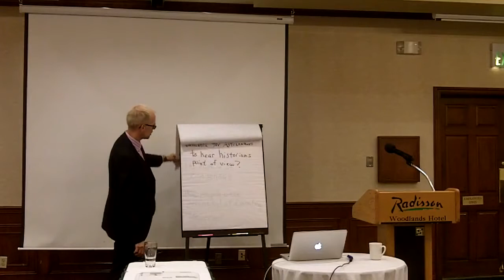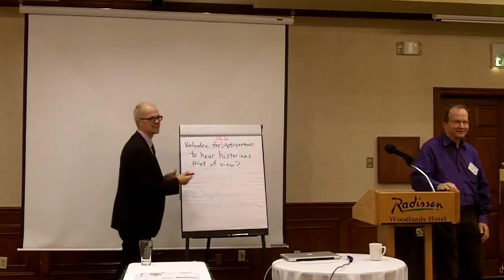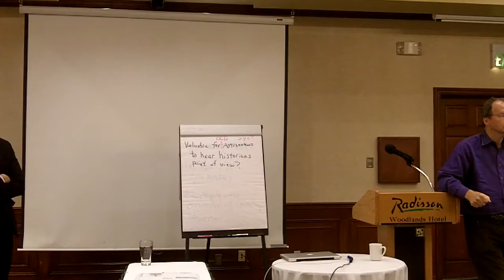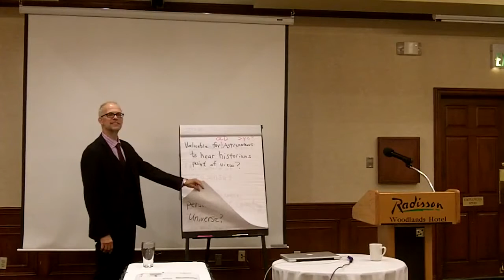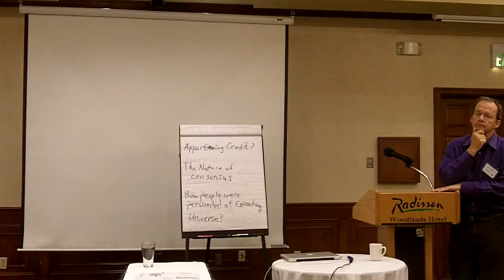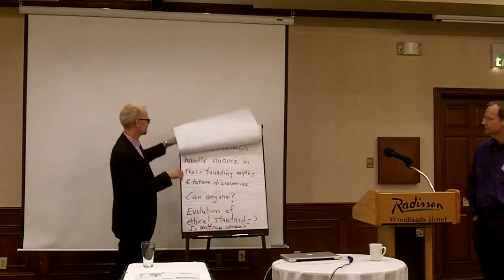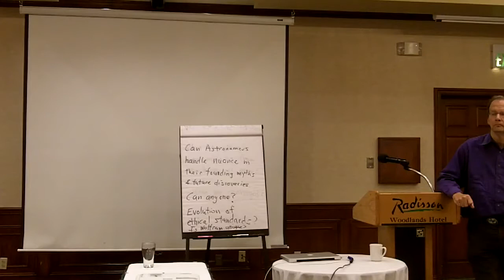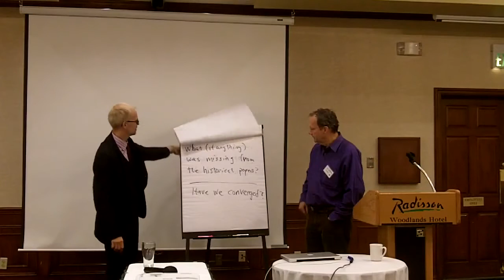Slipher Expanding Universe 2.11 End Discussion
Conference on Origins of the Expanding Universe: 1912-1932
Sep 14-15, 2012 - Lowell Observatory

End Discussion